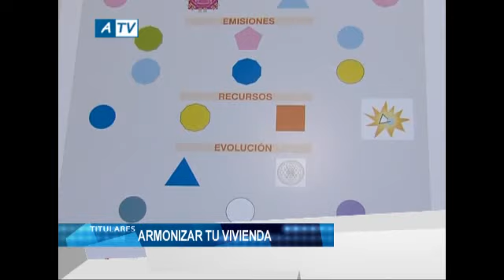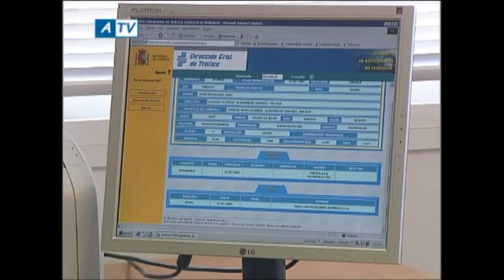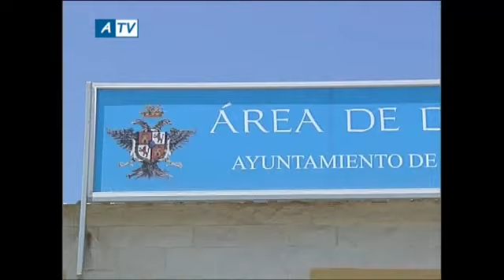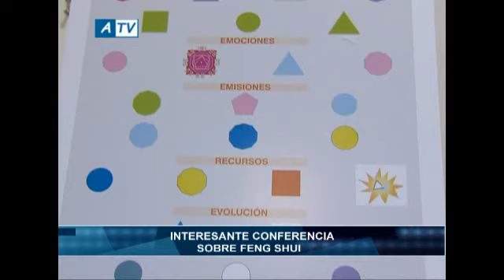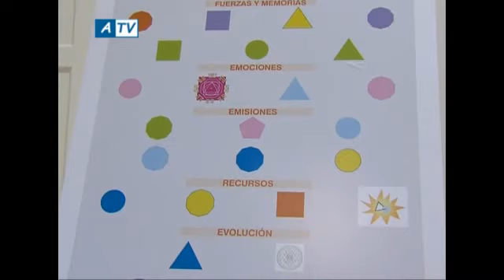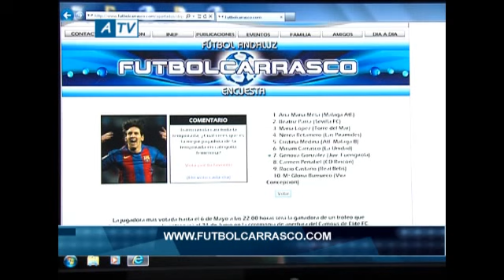NOTICIAS ATV 26 04 12